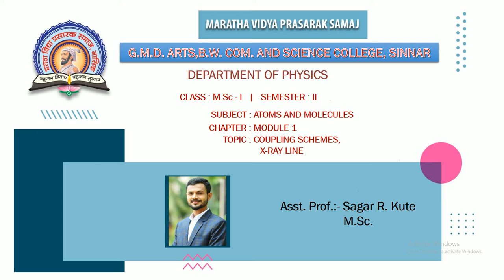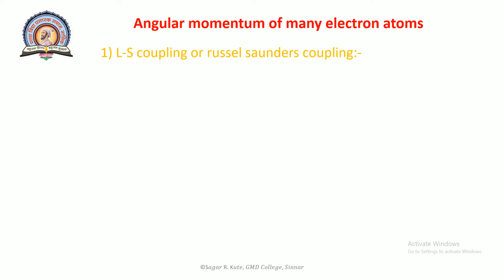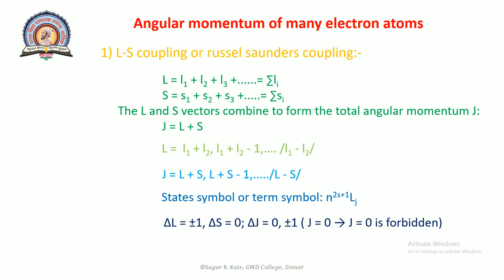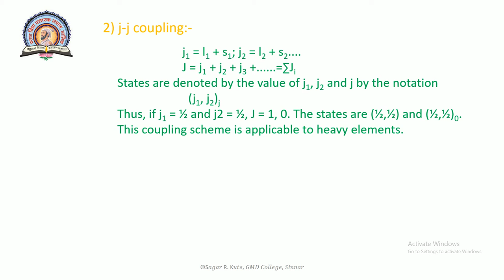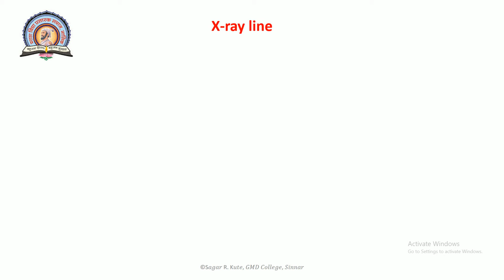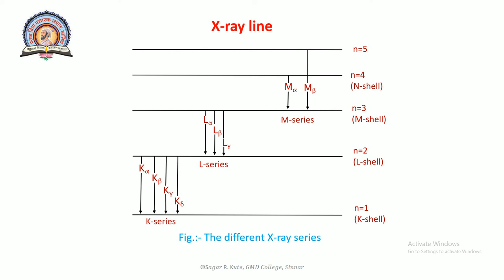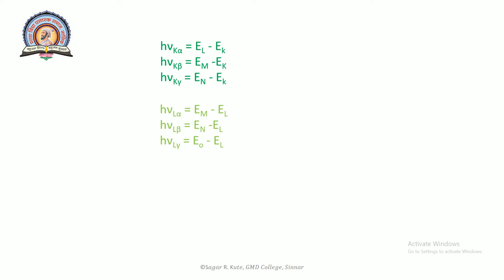MSC I Atoms & Molecules Module 1 Lecture No 4